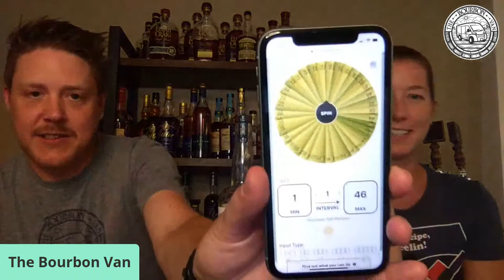Whiskey Tasting Livestream - Redwood Empire Whiskey Review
This is a special LIVE episode of Whiskey in the Van Wednesday. We'll discuss Redwood Empire's three main offerings: Pipe Dream Bourbon, Emerald Giant Rye Whiskey, and Lost Monarch Bourbon and Rye Blend. Let's beat the heat with a quick tasting!